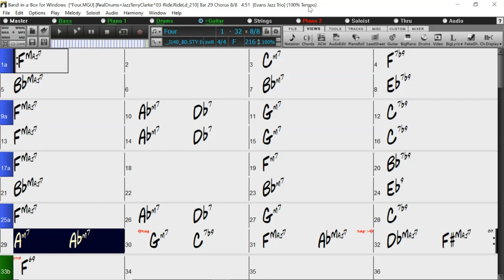BACKING TRACK - FOUR (F) 216 BPM SWING